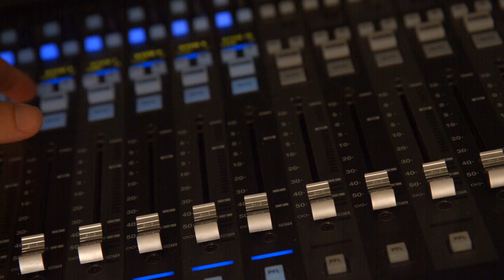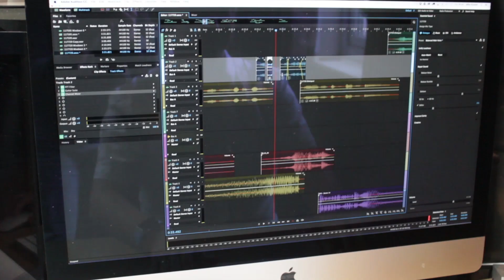Mike Russell on Editing Awesome Audio | Adobe Creative Cloud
Mike Russell of Music Radio Creative and New Media Europe discusses the importance of audio and power of Adobe Audition CC.

Learn more about new features coming to Creative Cloud applications Don't miss the full playlist of sneak peeks, presentations, and interviews from Adobe at IBC Show 2016 Download free trials of Adobe Creative Cloud applications Hear from more inspiring people in the industry about their work and workflows